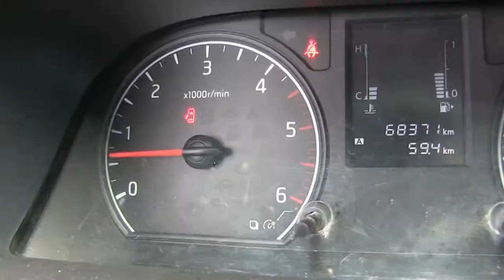Nissan / NV350 / 2015/ 9000291